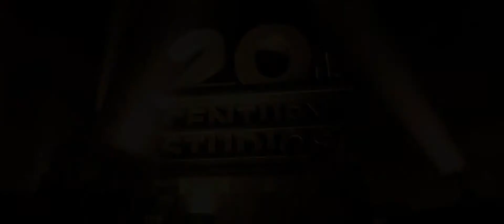King's Man: El Origen Tráiler Oficial 2 Subtitulado